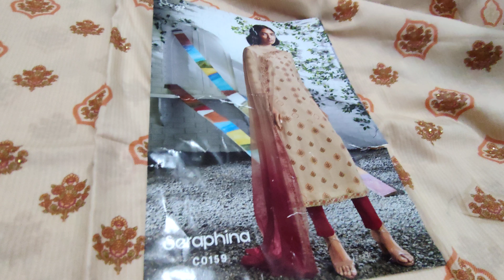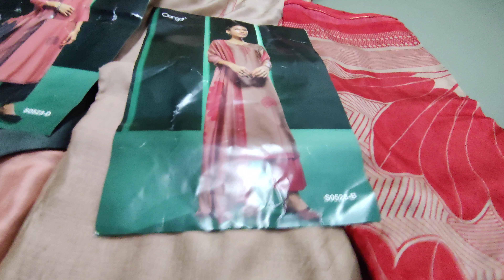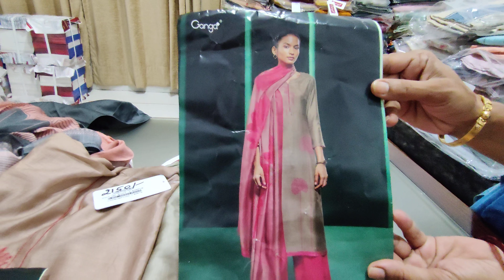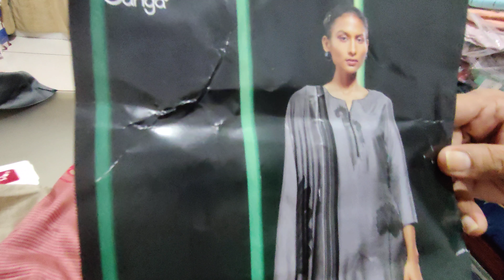GANGA LATEST COLLECTION |BHIWANI| REKHA FABRICS